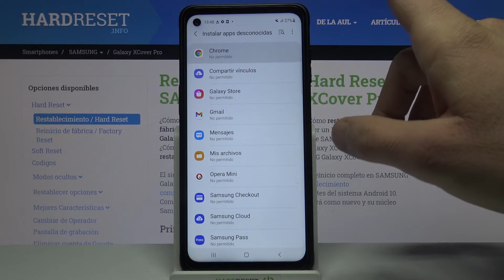Cómo activar orígenes desconocidos en SAMSUNG Galaxy XCover Pro - fuentes desconocidas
Si quieres instalar una aplicación de fuente externa en tu SAMSUNG Galaxy XCover Pro, sigue nuestro tutorial. Quédate con nosotros y descubre cómo activar fuentes desconocidas en tu celular SAMSUNG.

¿Cómo activar fuentes desconocidas en SAMSUNG Galaxy XCover Pro? ¿Cómo activar fuentes externas en SAMSUNG Galaxy XCover Pro? ¿Cómo permitir instalar aplicaciones de fuentes externas en SAMSUNG Galaxy XCover Pro? ¿Dónde se activan fuentes desconocidas en SAMSUNG Galaxy XCover Pro? ¿Cómo instalar una aplicación de origen desconocido en SAMSUNG Galaxy XCover Pro? ¿Cómo desactivar orígenes desconocidos en SAMSUNG Galaxy XCover Pro? ¿Cómo permitir descarga de aplicaciones de fuentes desconocidas en SAMSUNG Galaxy XCover Pro?